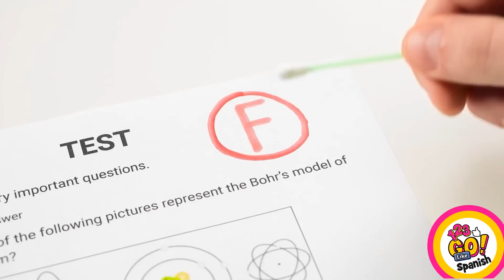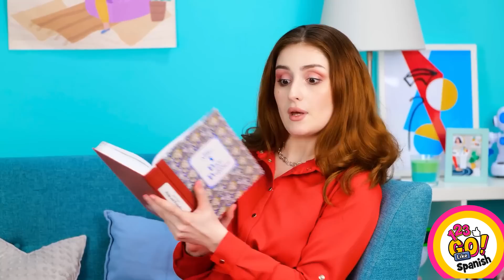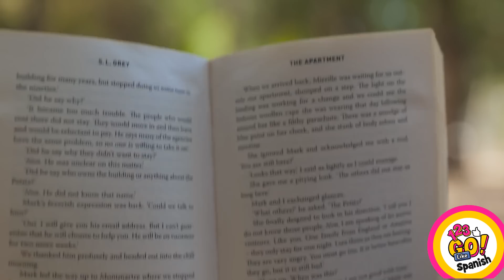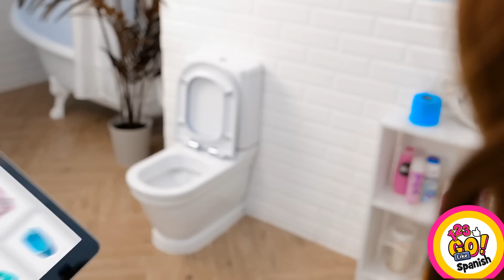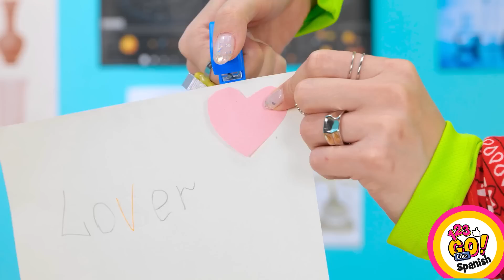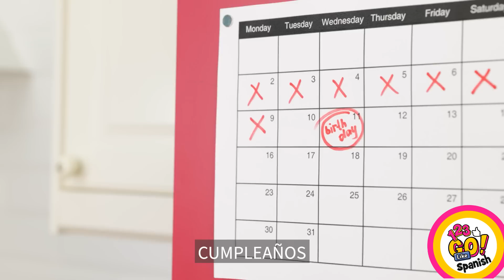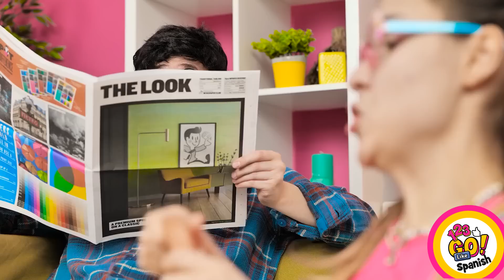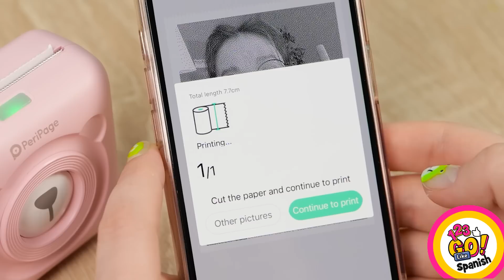Trucos Inteligentes y Consejos para Padres en Verano || El Desafío de Ser Padre con 123 GO! Like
¡Preparados para el desafío del verano como padres? 🌞👨‍👩‍👧‍👦 En nuestro canal, te brindamos trucos e ideas para hacer que esta temporada sea más sencilla y divertida. ¡Únete a nosotros mientras navegamos por el viaje de la paternidad en el verano con humor y creatividad! En este video, descubrirás trucos inteligentes y consejos prácticos para manejar las aventuras veraniegas con tus hijos. Organiza actividades, crea juegos en casa y planifica excursiones que dejarán recuerdos duraderos. Sabemos que ser padre puede ser desafiante, pero estamos aquí para hacértelo más fácil y entretenido. ¡La crianza de los hijos en verano puede ser gratificante y alegre! Like para más contenido como este! 🌴🎉